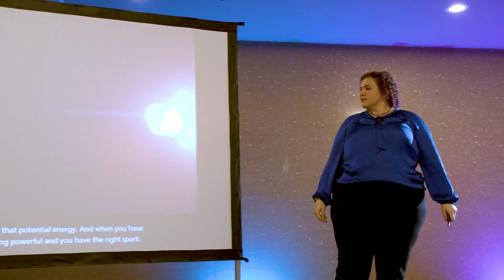Why do I use the violin onstage? (Stephanie Scheller Hype Video)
Answering the question I get all the time on why I use the violin onstage...